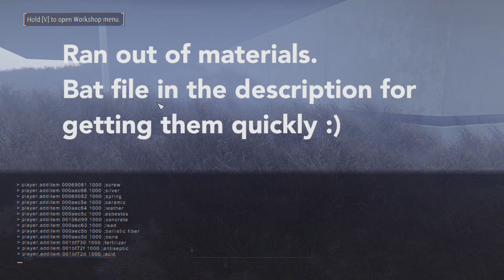Fallout 4 - Let's Build a Diner!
To add materials, create a .txt file called mats.txt and paste the following to it:

Then open the console ( ' key on PC) and type in: bat mats
Then press enter, and create to your heart's content :D